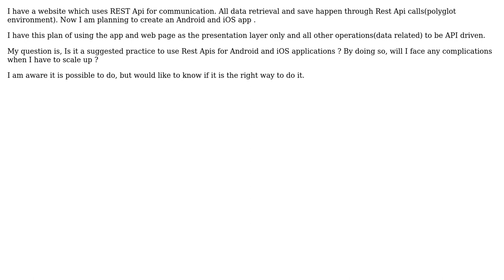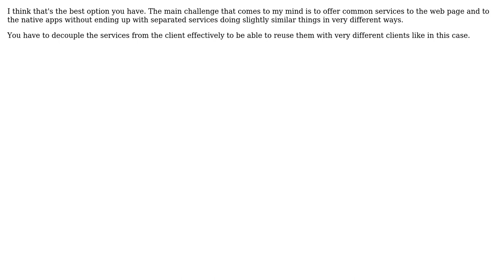Software Engineering: Web Services with Android and iOS apps (2 Solutions!!)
Software Engineering: Web Services with Android and iOS apps

With thanks & praise to God, and with thanks to the many people who have made this project possible! | Content (except music & images) licensed under CC BY-SA | Music | Images & others | With thanks to user padmanabhanm user Ignacio Soler Garcia user Daniel T. and the Stack Exchange Network Trademarks are property of their respective owners. You are responsible for your own actions.